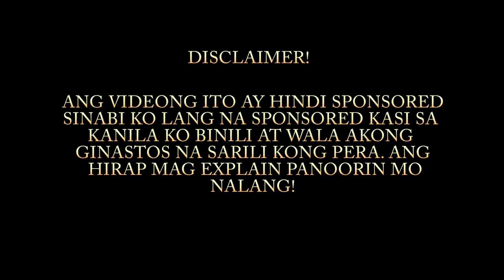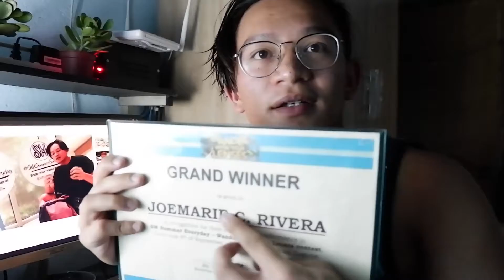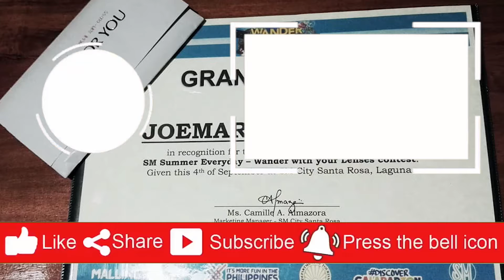P30,000 PARA SA TRAVEL VLOG! - Thank you SM Santa Rosa!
What happen after you win 30,000 pesos from the Wander with your lenses contest?
Syempre edi SHOPPING!

- Cabinet from Our Home + Shoes from Milanos + Shoes from Mario D' Boro + Shoes from World Balance + Stuffs from Miniso = ?